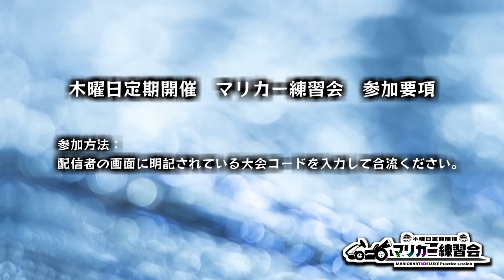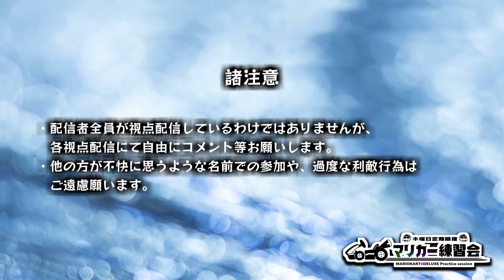[official]木曜日定期開催 マリカー練習会 参加要項 arranged by オワタP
マリオカート8デラックスの楽曲をアレンジしました。

music,movie:ガルナ(オワタP)

※原曲「マリオカート8デラックス」 - Spectating

🔹木曜日定期開催　マリカー練習会　参加要項
趣旨：ニンテンドースイッチソフト『マリオカート8デラックス』を速く走れるようになりたい人向けに、定期的に練習会を開催しています。
開催日時：ほぼ毎週木曜日 21:00頃開始(24:00までには終了)
参加方法：配信者の画面に明記されている大会コードを入力して合流ください。
参加資格：オンラインに参加できる方なら、誰でも好きなタイミングで参加できます。

🔸諸注意
・参加希望者多数の場合は、数レース毎に自主的な交代をお願いします。譲り合ってご参加ください。
・大会コードを入力して入室しても誰もいない場合は、うまく合流できていない可能性があります。
・配信者全員が視点配信しているわけではありませんが、各視点配信にて自由にコメント等お願いします。
・他の方が不快に思うような名前での参加や、過度な利敵行為はご遠慮願います。
・コース選択は基本的に自由です。練習会のため、同一コースの選択などへはある程度配慮願います。
・適正レート帯：5,000～15,000程度
　※配信者および一般の参加者はみなさんそこそこ速いです。上位勢の参加も大歓迎です。
・本動画はマリカー練習会の説明動画となります。
・みなさまもぜひ練習会に参加して、配信を盛り上げてください。みなさまとの熱いレースを、大いに期待します。